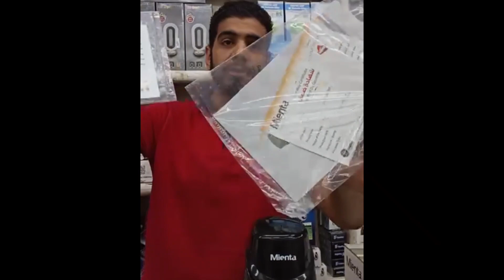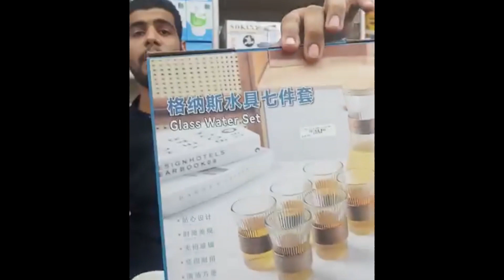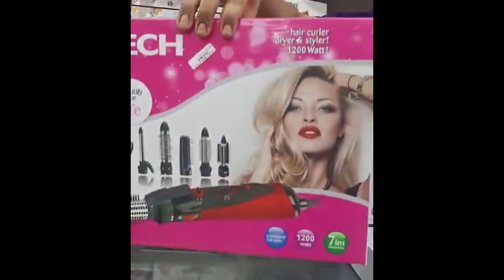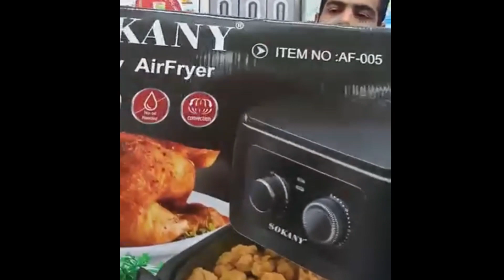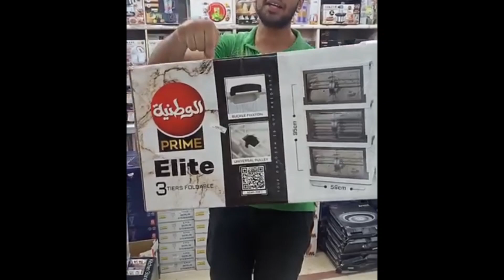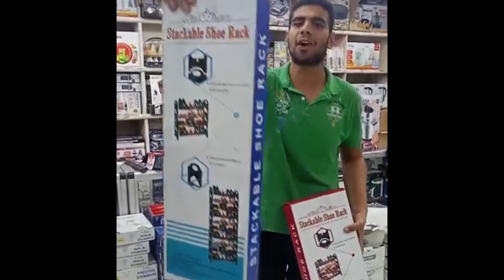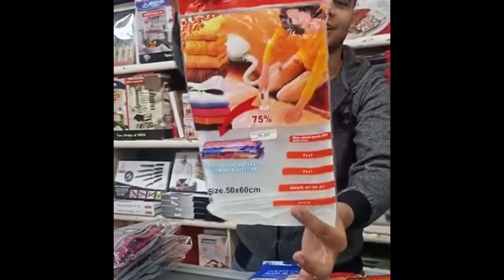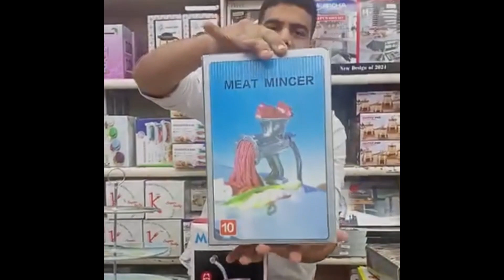أحدث تشكيله 💥 واجود الخامات بأقل الاسعار 💥 في سنتر الفراعنة 🤩